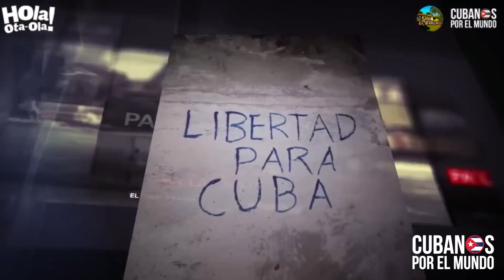Cubana en España enfrenta a voceros de la dictadura castrista que mienten sobre la realidad cubana